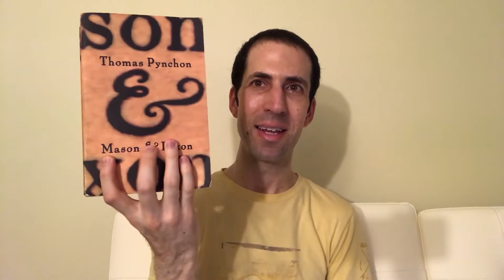MASON & DIXON by Thomas Pynchon ►► Book Review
Book review of Thomas Pynchon's epic novel MASON & DIXON, published in 1997 to general acclaim. How does it hold up?
Mason & Dixon